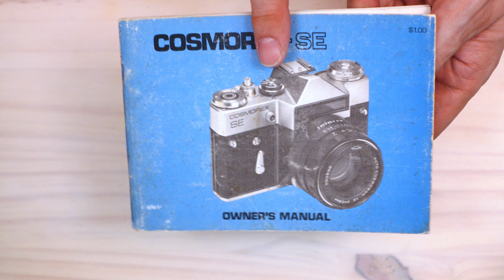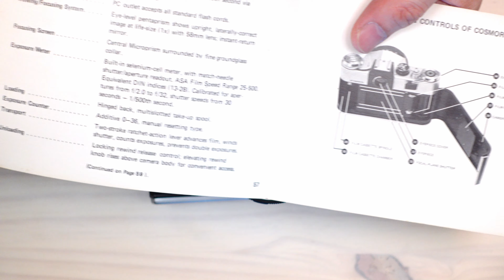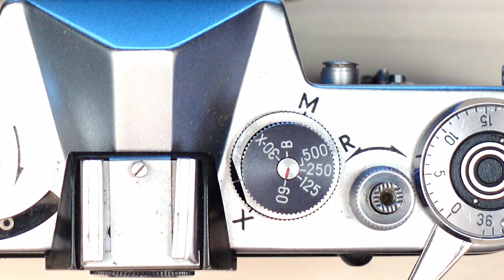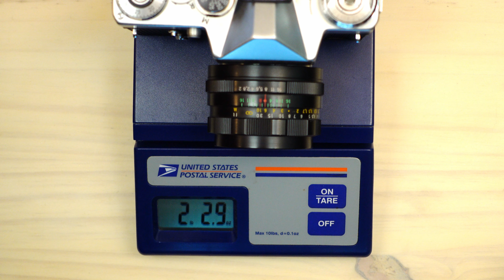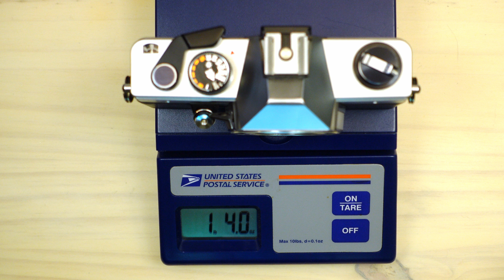Cosmorex SE: The Best of the USSR (Not Really)- Camera Talk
The Cosmorex SE was a rebadged Zenit EM, which had a long production run. It was outdated when it was first released in the early 1970s. However, it was an affordable option for those who wanted a new 35mm SLR, which was me at that time.

My equipment
- Video: Sony ZV-1
- Microphone: TZ Audio Stellar X3 (XLR)
- Sound recorder: Marantz Professional PMD661 MKII